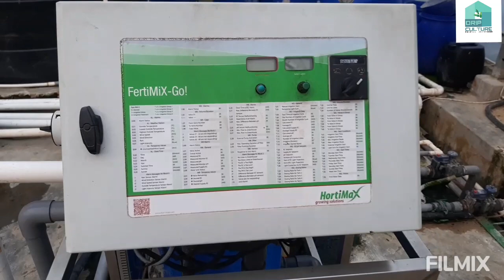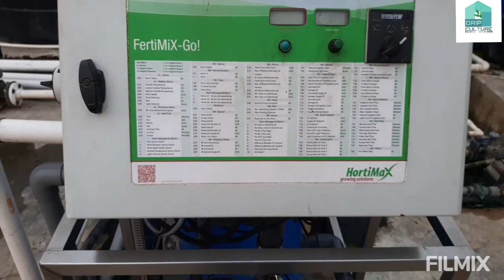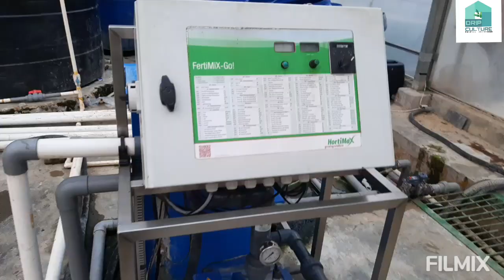পলিহাউস/গ্রীনহাউস-4: পলিহাউস সেচ ব্যবস্থাপনায় Horti max machine| Irrigation system| Greenhouse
পলিহাউস/গ্রীনহাউস: পলিহাউস সেচ ব্যবস্থাপনায় Horti max or Ferti mix

1. Hortimax or Ferti mix
2. Setting
3. Pipe
4. Dripper